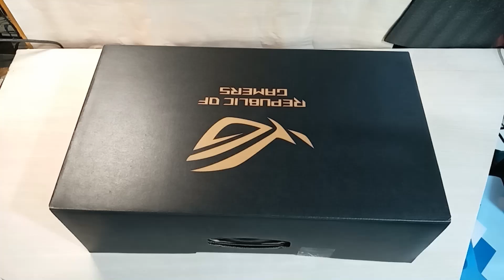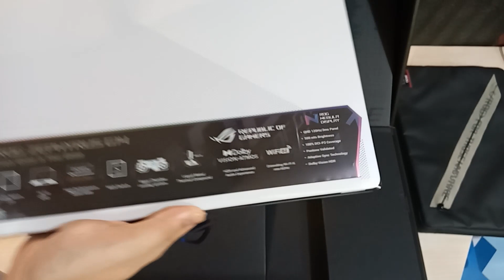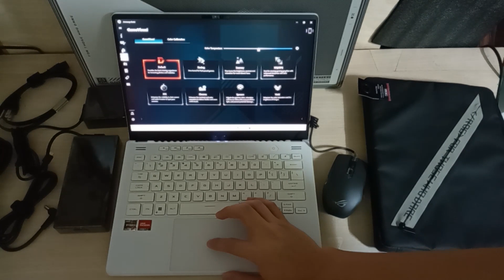Asus ROG Zehyrus G14 GA402RK-L8142WS (Moonlight White) Unboxing Philippines 2022 Model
Processor
AMD Ryzen? 9 6900HS (8-core/16-thread, 16MB cache, up to 4.9 GHz max boost) Mobile Processor

Graphics
AMD Radeon? RX 6800S 8GB GDDR6 ROG Boost: up to 100W(SmartShift)

Display
ROG Nebula Display, 14" QHD+ 16:10 (2560 x 1600, WQXGA),
anti-glare display, DCI-P3: 100%, Refresh Rate: 120Hz
Response Time: 3ms, IPS-level, Adaptive-Sync, Pantone Validated,
MUX Switch, Support Dolby Vision HDR : Yes

Memory
16GB DDR5 on board + 16GB DDR5-4800 SO-DIMM
Max Capacity: 32GB Support dual channel memory

Storage
1TB PCIe 4.0 NVMe M.2 SSD

I/O Ports
1x 3.5mm Combo Audio Jack
1x HDMI 2.0b
2x USB 3.2 Gen 2 Type-A
1x USB 3.2 Gen 2 Type-C support DisplayPort?
1x USB 3.2 Gen 2 Type-C support DisplayPort? / power delivery
1x card reader (microSD) (UHS-II)

Keyboard and Touchpad
Backlit Chiclet Keyboard
1-Zone RGB
Touchpad

Camera
720P HD IR Camera for Windows Hello

Audio
Smart Amp Technology
 Dolby Atmos
 AI noise-canceling technology
 Hi-Res certification
 Built-in 3-microphone array
 4-speaker system with Smart Amplifier Technology

Network and Communication
Wi-Fi 6E(802.11ax) (Triple band) 2*2 + Bluetooth 5.2
(*BT version may change with OS version different.)

Battery
76WHrs, 4S1P, 4-cell Li-ion

Power Supply
ø6.0, 240W AC Adapter, Output: 20V DC, 12A, 240W, Input: 100~240C AC 50/60Hz universal
 TYPE-C, 100W AC Adapter, Output: 20V DC, 5A, 100W, Input: 100~240V AC 50/60Hz universal

AURA SYNC
Yes

Device Lighting
AniMe Matrix

Weight
1.72 Kg (3.79 lbs)

31.2 x 22.7 x 1.95 ~ 1.95 cm (12.28" x 8.94" x 0.77" ~ 0.77")